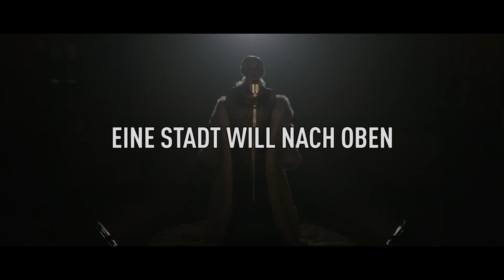EINE STADT WILL NACH OBEN Folge 7 + 8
»ICH BIN ABER KEIN TRAUM, AUCH ICH BIN EIN MENSCH!«

 Fünf Regisseure, die sich im Laufe einer Spielzeit mit dem gleichen Serienkosmos beschäftigen: Eine Stadt will nach oben startete im September mit den ersten Folgen – seitdem ist viel geschehen. Als Vorletzte übernimmt nun Lucia Bihler die Serien-Stafette. In ihren beiden Folgen wird sie die Beziehungsgeflechte der Hauptfiguren unter die Lupe nehmen. Wer musste was zurückstecken, damit ein anderer seinen Weg beschreiten konnte? Wie hoch ist der Leichenberg von Karls Erfolg zu diesem Zeitpunkt? Das Finale von Eine Stadt will nach oben erscheint im März. Verpassen Sie nicht die Chance, jetzt noch in den Kosmos einzusteigen.

Regie Lucia Bihler + Raum Andreas Alexander Straßer + Kostüme Leonie Falke / Laura Kirst + Musikalische Leitung Christian Decker + Künstlerische Beratung Sonja Laaser + Dramaturgie Sarah Lorenz

Mit Sebastian Weiss, Valentin Schroeteler, Gina Henkel, Monika Oschek + Sängerinnen Gerlinde Griepenburg-Burow, Irmela Homburg-Krüger, Inna Koch, Brigitte Müller-Vollbrecht, Almut Rosebrock, Edda Schlichting, Marion Zwarg